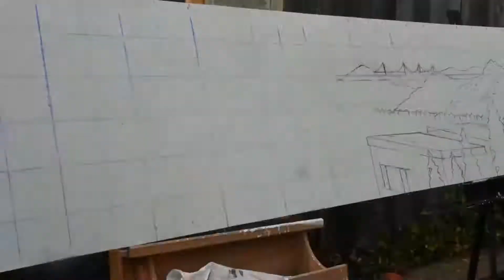Portola Mural Part01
Time-lapse progress of a mural that I'm panting of my neighborhood, The Portola District of San Francisco at 2444San Bruno Ave San Francisco, CA 94134